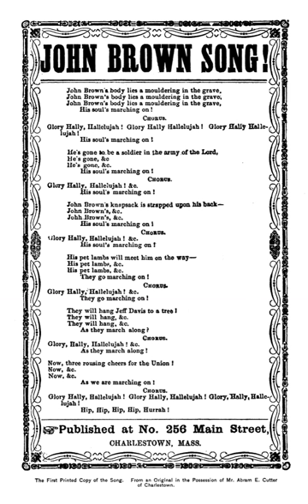John Brown's Body | Wikipedia audio article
This is an audio version of the Wikipedia Article:
John Brown's Body

00:01:22 1 History of the tune
00:06:08 2 History of the text of "John Brown's Body"
00:06:20 2.1 First public performance
00:07:20 2.2 "Tiger" Battalion writes the lyrics; Kimball's account
00:10:09 2.3 Other claims of authorship
00:10:18 2.3.1 William Steffe
00:11:32 2.3.2 Thomas Brigham Bishop
00:12:11 2.3.3 Other claimants
00:13:40 2.4 Creation of other versions
00:15:01 3 Other related texts
00:17:18 4 Lyrics
00:18:40 4.1 "Say, Brothers"
00:18:49 4.2 "John Brown's Body" (a number of versions closely similar to this published in 1861)
00:19:05 4.2.1 Version by William Weston Pattonsup&#91;32&#93;/sup
00:19:14 5 See also

- Socrates

SUMMARY
"John Brown's Body" (originally known as "John Brown's Song") is a United States marching song about the abolitionist John Brown. The song was popular in the Union during the American Civil War. The tune arose out of the folk hymn tradition of the American camp meeting movement of the late 18th and early 19th century. According to an 1890 account, the original John Brown lyrics were a collective effort by a group of Union soldiers who were referring both to the famous John Brown and also, humorously, to a Sergeant John Brown of their own battalion. Various other authors have published additional verses or claimed credit for originating the John Brown lyrics and tune.
The "flavor of coarseness, possibly of irreverence" led many of the era to feel uncomfortable with the earliest "John Brown" lyrics. This in turn led to the creation of many variant versions of the text that aspired to a higher literary quality. The most famous of these is Julia Ward Howe's "The Battle Hymn of the Republic," which was written when a friend suggested, "Why do you not write some good words for that stirring tune?"Numerous informal versions and adaptations of the lyrics and music have been created from the mid-1800s down to the present, making "John Brown's Body" an example of a living folk music tradition.